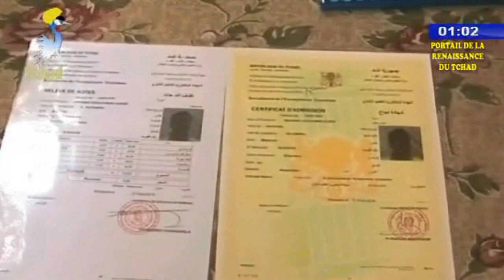معاق يحقق ما هو شبه مستحيل